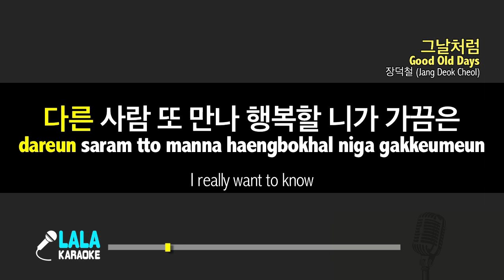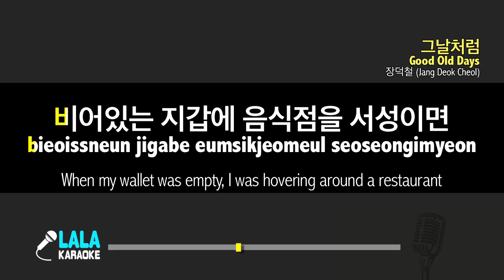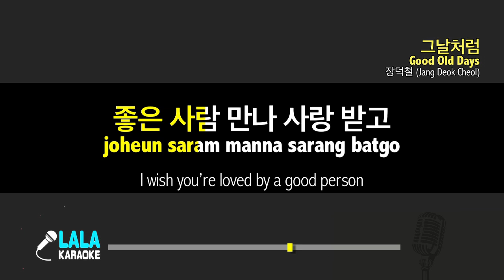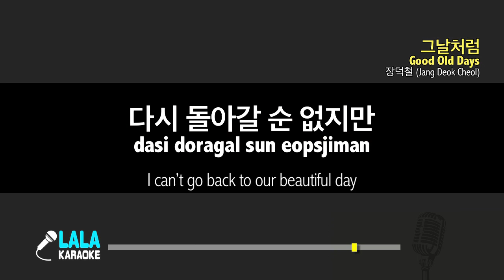장덕철 _ 그날처럼 (JANG DEOK CHEOL - Good old days) (여자키,Female) / LaLa Karaoke 노래방 Kpop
장덕철 _ 그날처럼 Karaoke (Instrumental)
LaLa Karaoke Offiicial - Youtube

참 많은 시간이 흘러가고
넌 어떻게 사는지 참 궁금해
날 걱정하는 사람들에게
다 잊었단 거짓말하는
내가 참 미운 날

아름다운 이별은
세상에 없다지만
그때 내가 조금 더
너를 편하게 보내줬다면
다른 사람 또 만나
행복할 니가 가끔은
내 생각할 때에 지을
표정이 참 궁금해

날 보는 네 눈이 좋아서
얼굴 붉히며 딴청피던
아름답던 그날처럼
좋은 사람 만나 사랑받고
너도 이젠 웃을 수 있길
찬란했던 우리 그날처럼

비어있는 지갑에
음식점을 서성이면
월급날이라며 손잡아 이끌어주던
만원짜리 커플링
고맙다며 펑펑 울던
과분한 네 사랑 받을 사람 참 부러워

문득 들려오는 너의 소식에
가끔씩은 혼자 울 수 있길

끝까지 이기적인 내가
이젠 나 없이도 괜찮다
너에게 듣고 싶던 말
좋은 사람 만나 미안해
다시 돌아갈 순 없지만
아름답던 우리 그날

(English)
So many times have passedI really want to know how you are doingTo the people worrying about meI lie that I removed everything about youIt’s a day that I hate myself so much
There’s no such a beautiful breakup in the worldBut if I let you go more comfortablyYou must be happy as you see someone elseI really want to knowhow you look when you think about me sometimes

I liked your eyes when you looked at meso I blushed and pretended to be indifferentLike the beautiful dayI wish you’re loved by a good personand smile again like our bright day
When my wallet was empty, I was hovering around a restaurantYou said it was your payday and entered the restaurant by holding my handsI gave a 10,000 won ring, You thanked me with tearsI envy the person who will be loved by you
I liked your eyes when you looked at meso I blushed and pretended to be indifferentLike the beautiful dayI wish you’re loved by a good person and smile againlike our bright day
If I hear your newsI hope I can cry alone sometimes
I am selfish to the endYou’re doing fine without meThat’s what I wanted to hear from youMeet a good person I’m sorryI can’t go back to our beautiful day

Jang Deok Cheol – Good Old Days Romanization
cham manheun sigani heulleogagoneon eotteohge saneunji cham gunggeumhaenal geokjeonghaneun saramdeuregeda ijeossdan geojismalhaneun naega cham miun nal
areumdaun ibyeoreun sesange eopsdajimangeuttae naega jogeum deo neoreulpyeonhage bonaejwossdamyeondareun saram tto manna haengbokhal niga gakkeumeunnae saenggakhal ttaee jieul pyojeongi cham gunggeumhae
nal boneun ne nuni johaseoeolgul bulkhimyeo ttancheong pideonareumdapdeon geunalcheoreomjoheun saram manna sarang batgoneodo ijen useul su issgilchanranhaessdeon uri geunalcheoreom
bieoissneun jigabe eumsikjeomeul seoseongimyeonwolgeupnariramyeo sonjaba ikkeureojudeonman wonjjari keopeulling gomapdamyeo peongpeong uldeongwabunhan ne sarang badeul saram cham bureowo
mundeuk deullyeooneun neoui sosigegakkeumssigeun honja ul su issgil
kkeutkkaji igijeogin naegaijen na eopsido gwaenchanhdaneoege deutgo sipdeon maljoheun saram manna mianhaedasi doragal sun eopsjimanareumdapdeon uri geunal